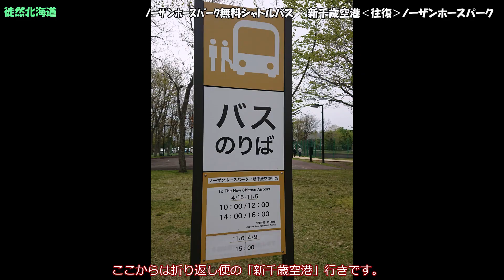2023 05 19 ノーザンホースパーク無料シャトルバス 新千歳空港‹往復›ノーザンホースパーク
北海道苫小牧市にある「NOTHERN Horse Park」は馬を主役にした牧場テーマパーク。
さまざまなアトラクションやショーがあって、家族連れはもとよりカップルや単独でも一日楽しめる場所です。うｐ主は短時間滞在で「ポニーショー」を見学しましたが、芸を披露するポニーちゃんがめちゃくちゃ賢くてかわいかったです。入園料以上の楽しさを味わえること請け合いです。
新千歳空港からパークまでの無料シャトルバスは外観は豪華に見える色使いと車体をぐるり走り回る馬のキャラ（左右で走る向きが違う）が素敵です。
入園料：（大人夏季）800円・小学生400円・幼児無料　※冬季は別
バス乗り場：国内線空港ターミナルビル右端の許可車乗降所
パーク行き：３便（10：30　12：30　14：30）
空港行き：４便（10：00　12：00　14：00　16：00）
夏冬で時間等変更あり。詳しくはHPを参照。